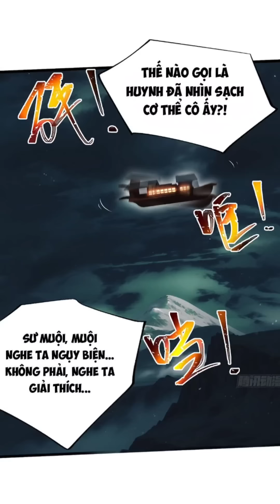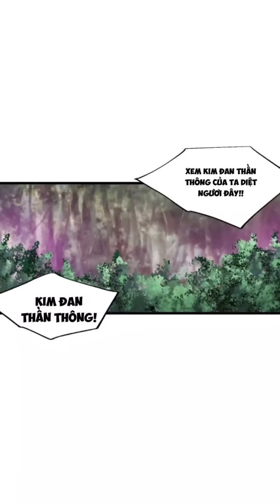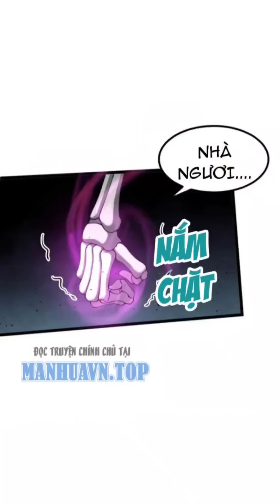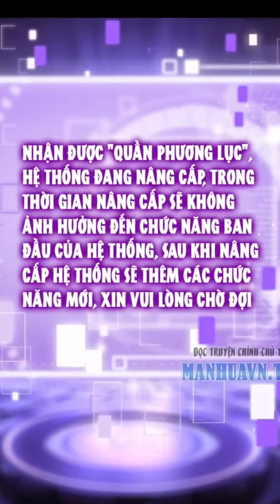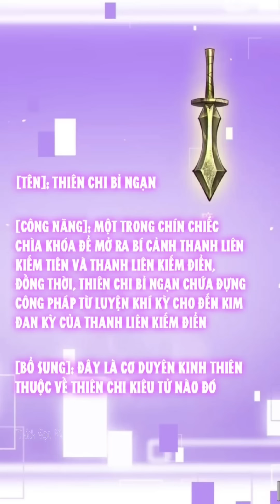Thanh Niên 3 Tốt Xuyên Không Thành Tên Pháo Hôi, Lại Bị Hệ Thống Ép Thành Trùm Phản Diện | Phần 1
🔹 Mọi người có lòng thì có thể ủng hộ thêm ly cafe 😁
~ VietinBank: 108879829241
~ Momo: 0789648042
🔹 Name truyện: Ta chính nghĩa nhưng bị hệ thống ép thành trùm phản diện
🔹Nguồn Dịch Truyện: Manhuavn.Top ( G5 Truyện )